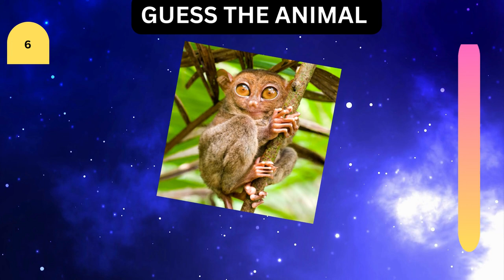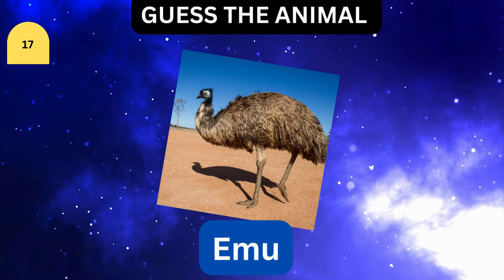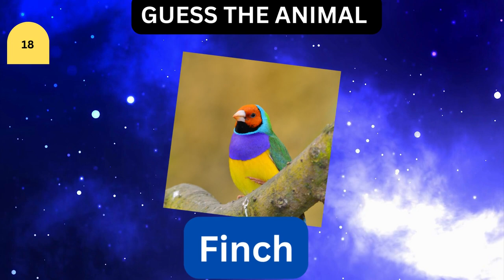Guess the animals | Guess 20 Animals in 3 Seconds - Part3 | Hard, Impossible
Can you guess the animals name? Test your animal knowledge with this challenging quiz! Think you can guess 20 animals in 3 seconds in PART-1? Take on the easy, medium, hard, and impossible levels to find out in different parts! With this guess the animal game, you'll have to use your skills to identify a variety of animals from around the world.